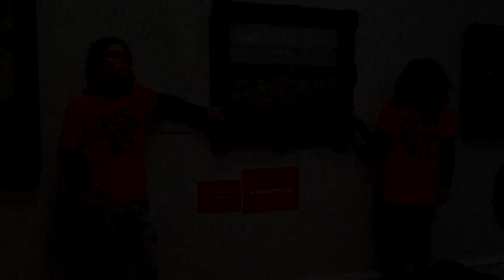Ativistas 'colados' em obra de 'Vincent van Gogh' | AFP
Ativistas fizeram um protesto diferente nesta quinta-feira em Londres. Eles se colaram a uma obra de um famoso pintor em uma galeria de arte.